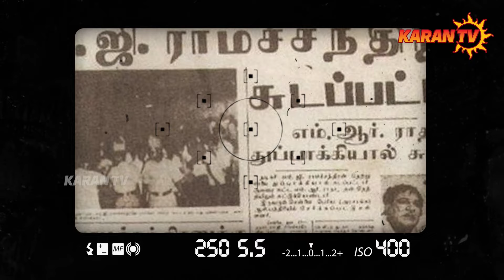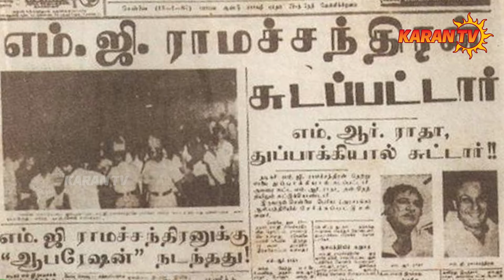MGR தொண்டையை அடைத்த தோட்டா! சிகிச்சை அளித்த டாக்டரின் அனுபவம் | MR Radha Shoot MGR | Karan TV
Welcome to the official YouTube channel of Karan TV ,
Karan TV is the News and Entertainment Channel in Tamil Language, based on Chennai,
Catering to Tamil community spread around the world. Karan TV is the Digital Platform for all interesting updates about politics , cinema , religious and much more

Karan TV Explore all the current affairs of Tamil Nadu and India Political News in Tamil.